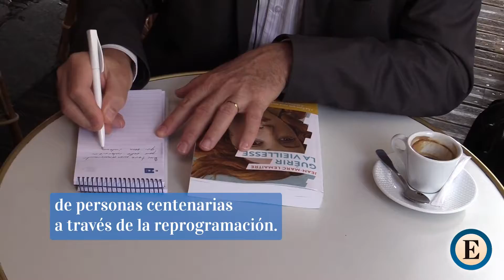¿Y si la vejez fuera una enfermedad que se puede curar?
¿Y si la vejez fuese una enfermedad contra la que se puede actuar? Esta es la convicción del investigador francés Jean-Marc Lemaître, que asegura tener la clave: la reprogramación celular, que su equipo ya ha testado con éxito en la piel humana.